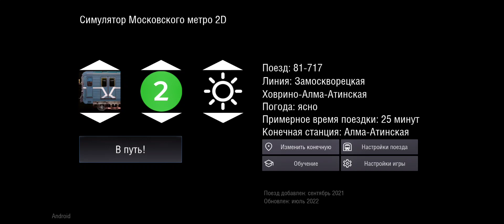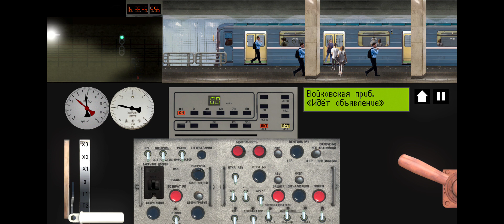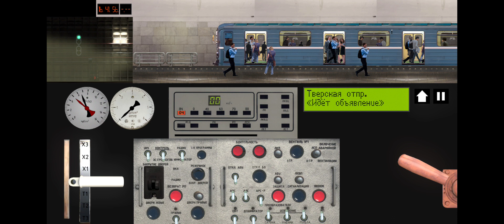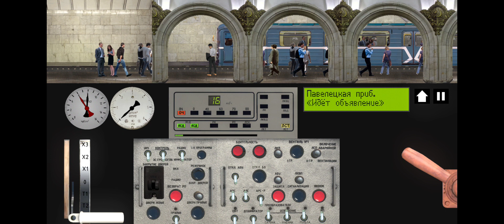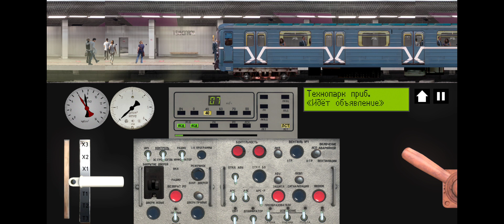Moscow Metro Simulator 2D. Замоскворецкая линия. Все станции на поезде 81-717.(номерной).